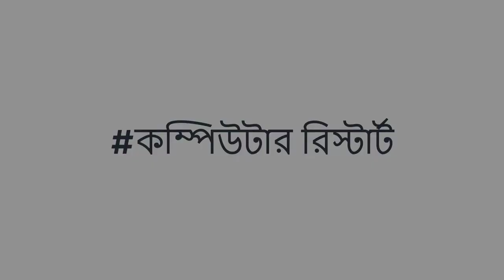কম্পিউটার নিয়ে কিছু ভুল ধারণা | এক্ষুনি বিশ্বাস করা বন্ধ করুন!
Decades have passed since the first home computer was introduced, yet this device still remains a mystery to some. Today, we’re going to clear up some common computer misconceptions and empower people to make wise decisions that will help them get on their way to solving problems.